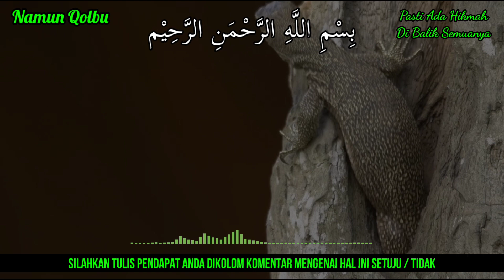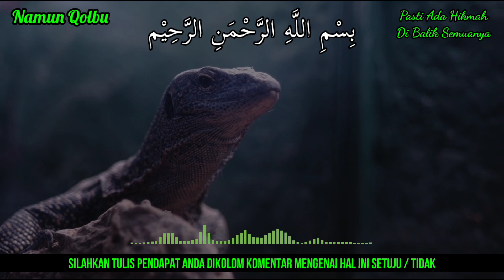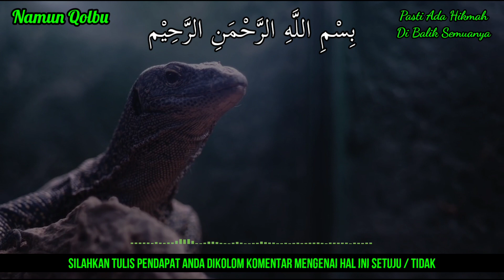AWAS PILAH PILIH JANGAN SALAH !! 3 ARTI BIAWAK MASUK RUMAH BERDASARKAN WAKTU, PERTANDA BAIK & BURUK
Terimakasih Sahabat...